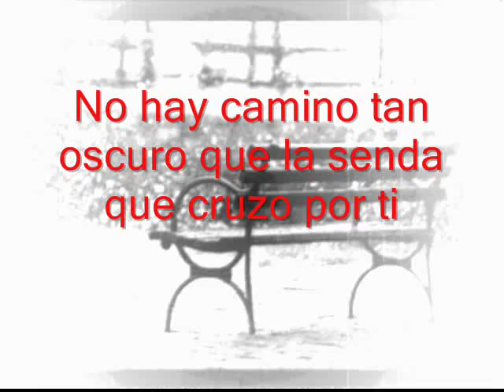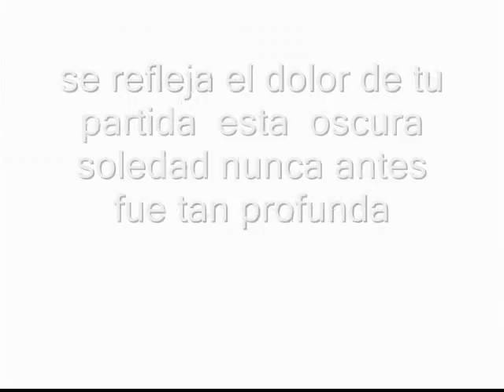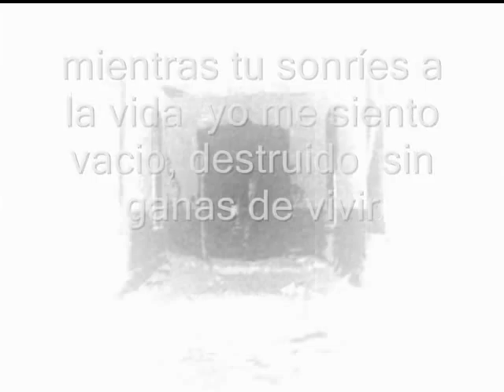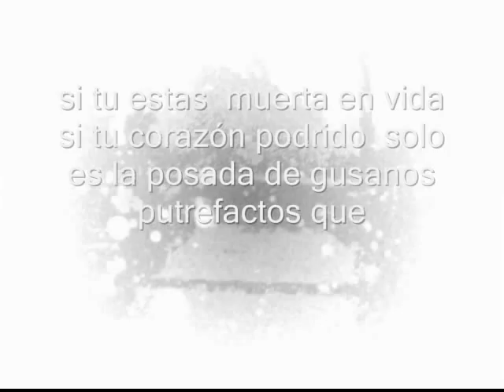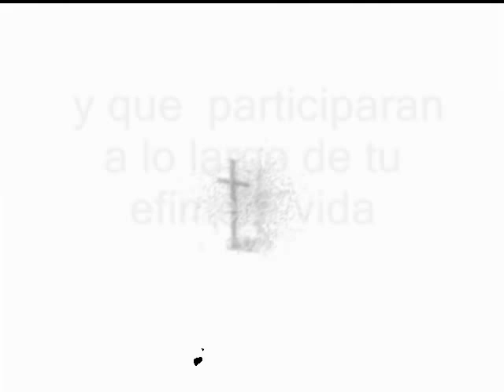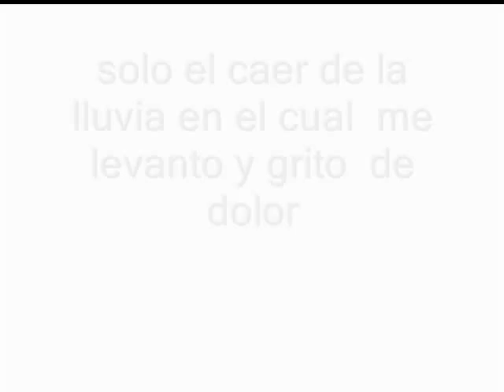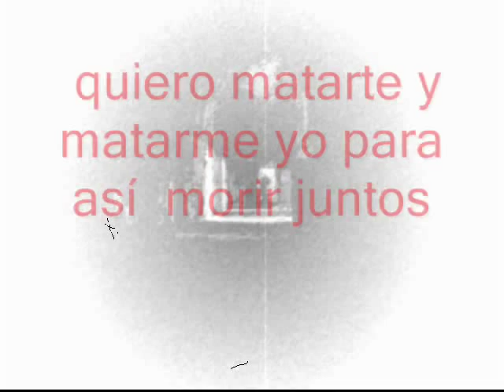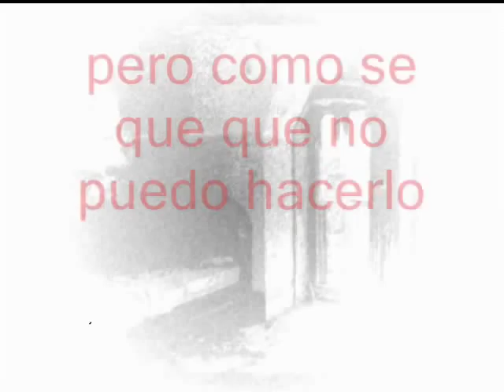HEAVENLY INFERNO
Shelly Raven se forma en 1994 en Bergen, Noruega
Gothic Metal disco de larga duración, Desolation Y EL UNICO  EN SU HISTORIA DE BANDA  track   3. Heavenly Inferno